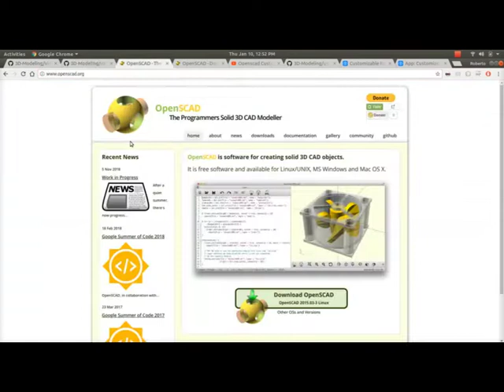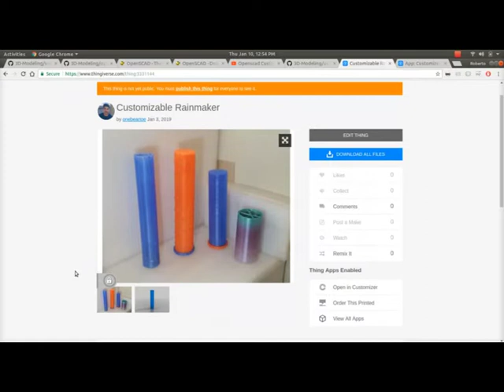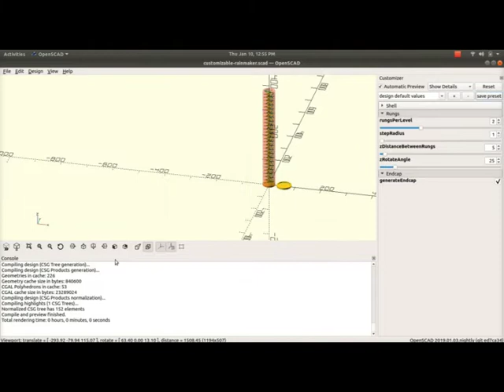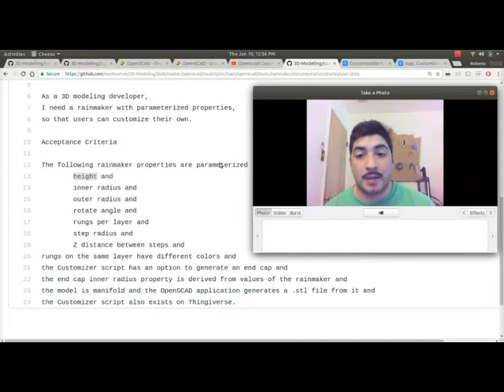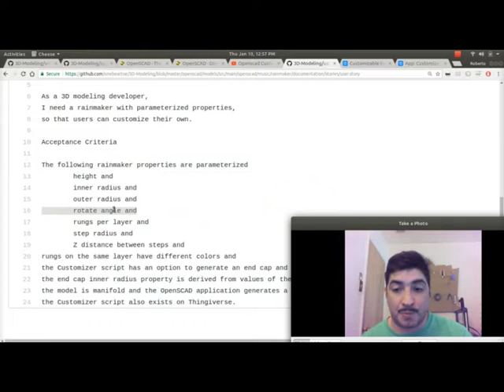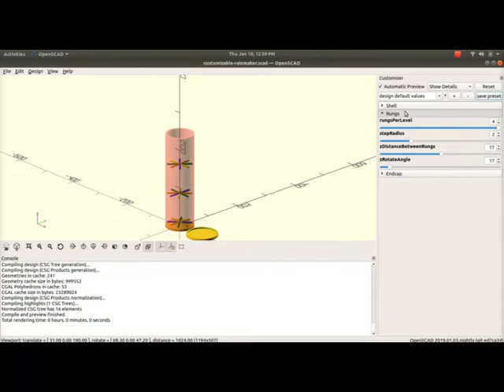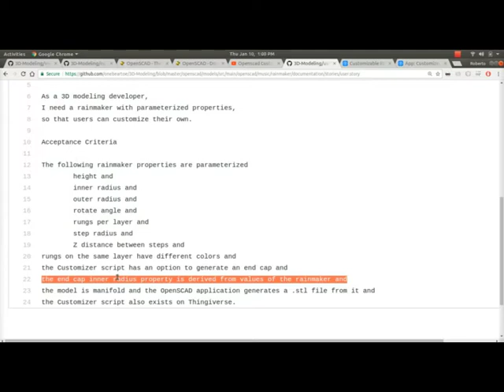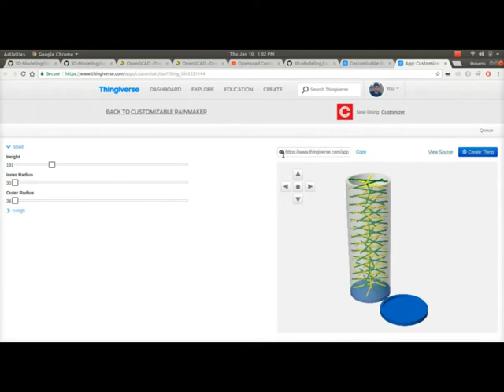Rainmaker Modeled with OpenSCAD for 3D Printing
In this video, I demonstrate a user story for creating a customizable rainmaker with a 3D printer.